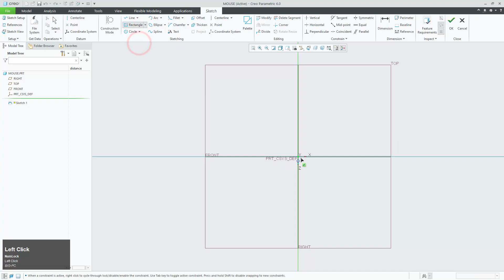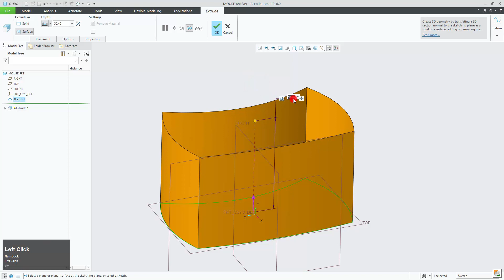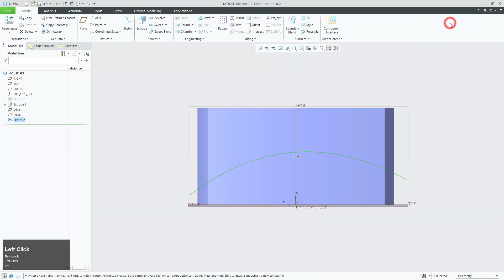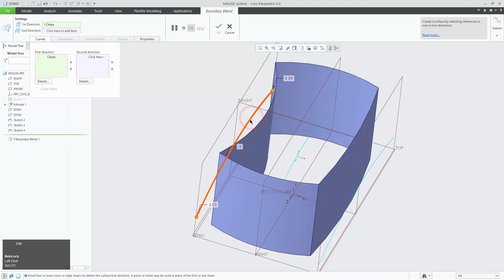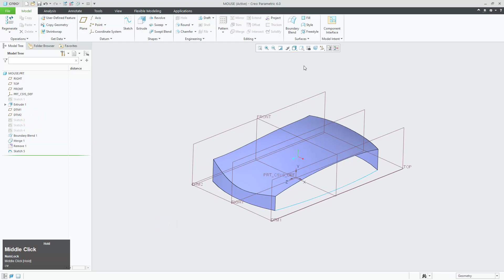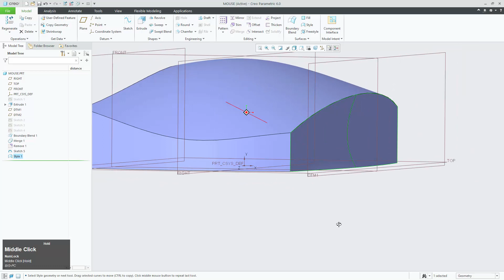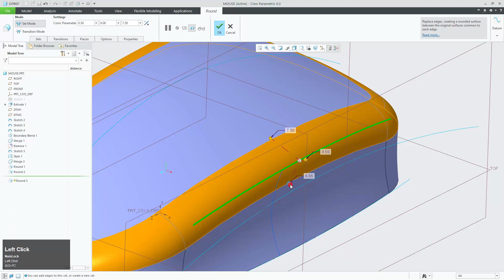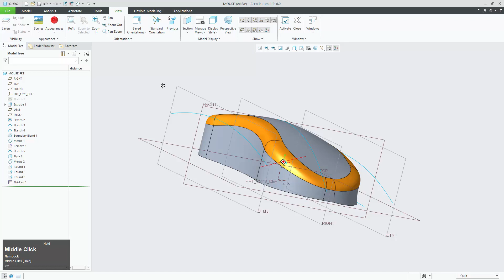Creo mouse surfacing